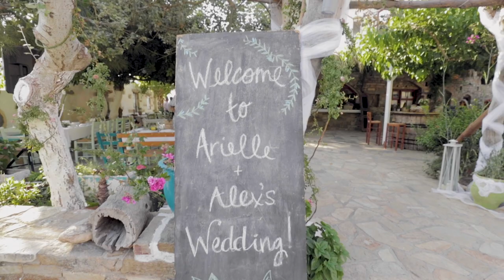Alex and Arielle's Greek Wedding Episode 6: Return of the Wedding Video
Wow. It's like nothing's changed in the world since... 🤦‍♂️

Finally finishing this a year and change late. Hope you all enjoy a slice of happiness from a (relatively) long time ago in a galaxy far, far away. Well Greece isn't THAT far but might as well be for the moment.

And yes, there will be Abba...